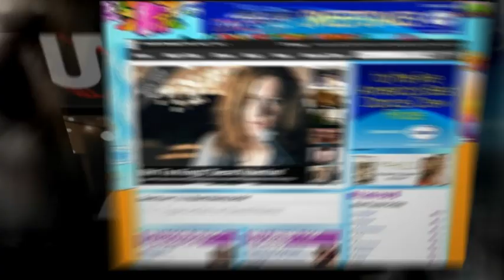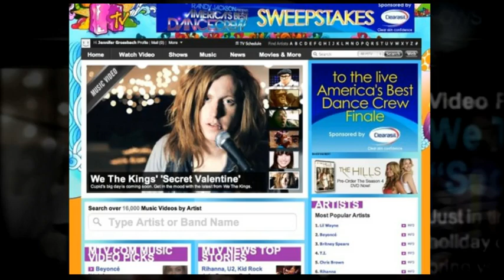We The Kings - Check Yes Juliet (Acoustic)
Download the new single, our version of “The Story of Tonight” from the Broadway Musical Hamilton

Watch the video for our new single, “The Story of Tonight”